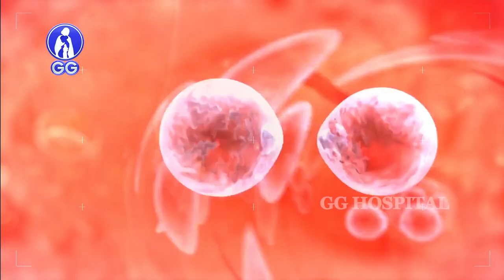My college hostel experience..! - GG Hospital - Dr Kamala Selvaraj